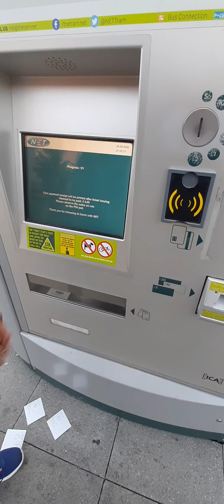Nottingham ( England ) t moi axomia..trent river